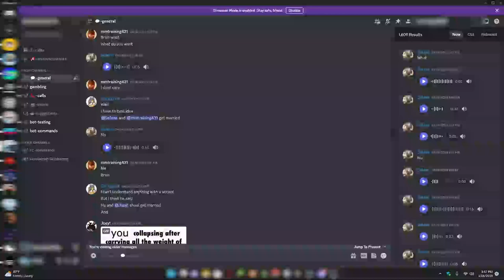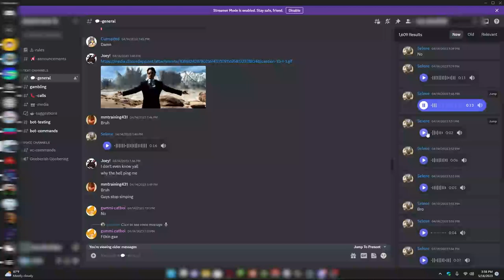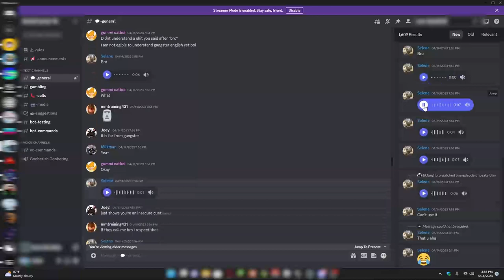LondonBloke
🔴🟢🟡            HolyFish.exe             ⎯⠀❐⠀⤬
Relationship status:                   Complicated
Hobbies:                     Coding and having fun

What is in my discord server?
It is a chill community that has a nice community where you can do almost

▶️ Songs played...
[ 1 ]
[ 2 ]
[ 3 ]

🔊 Shoutouts
[ 1 ]
[ 2 ]
[ 3 ]
📙 Downloads
[ 1 ]
[ 2 ]
[ 3 ]